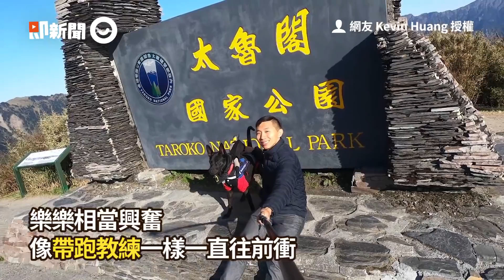狗界彭于晏帶頭跑山！全力衝刺...網友：主人竟然跟得上｜寵物｜米克斯｜黑狗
推薦觀看...

☑影片授權：網友 Kevin Huang